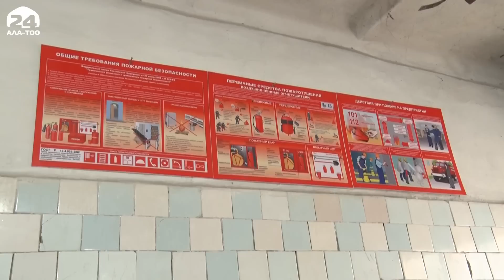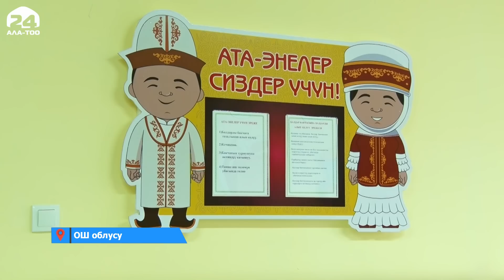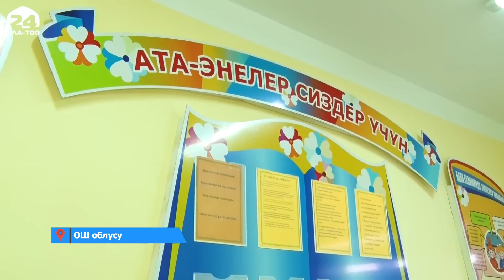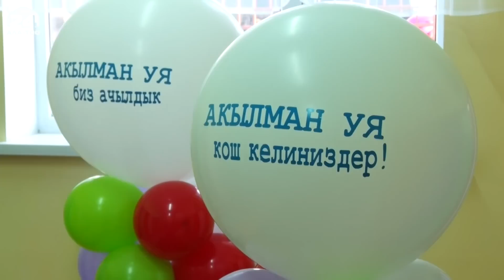Өнүгүүгө карай | 24.12.2022